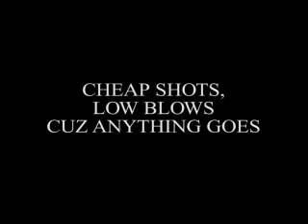How To Successfully Get In Your Pre-emptive Strike Without Your Enemy Realizing It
This video will show you some ways to successfully attack your enemy without them seeing your pre-emptive strike coming which forces them into a defensive state placing you in control of the violence.